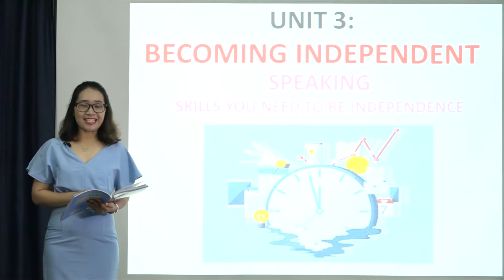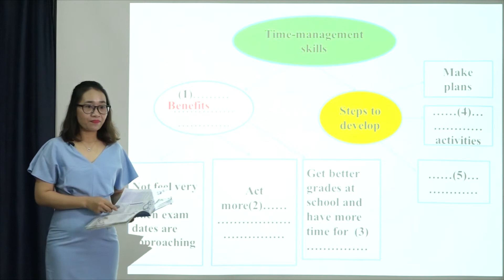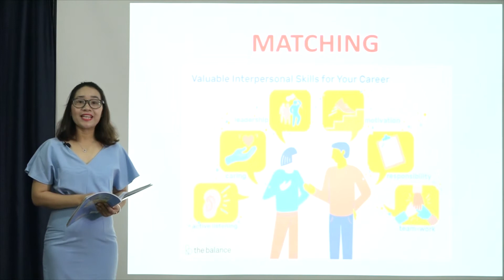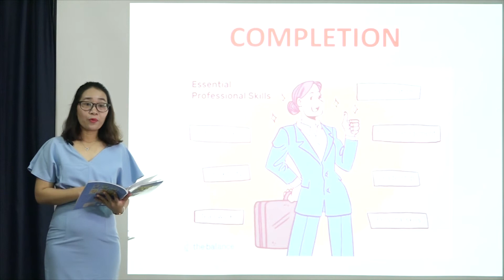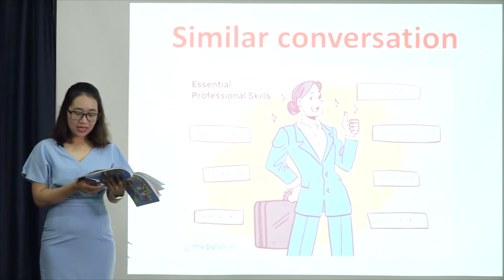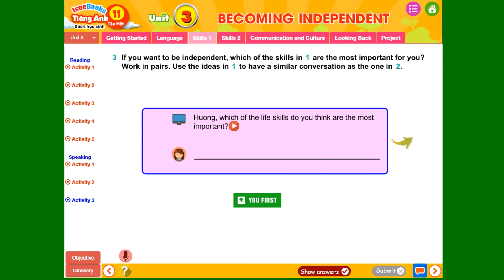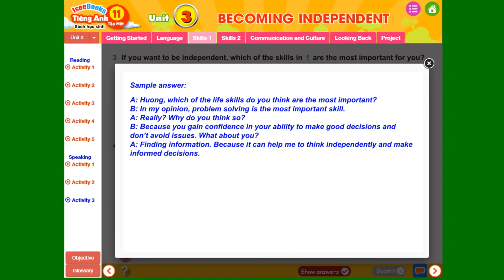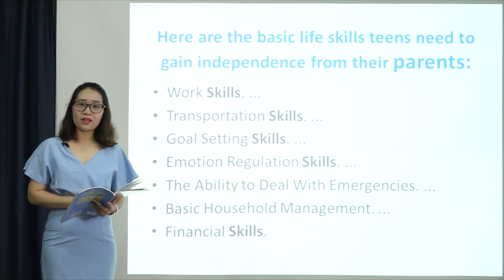Tiếng anh 11 tập 1 - SHS Unit 3 BECOMING INDEPENDENT- Skills 1 - Speaking